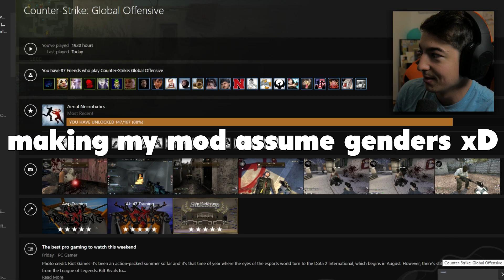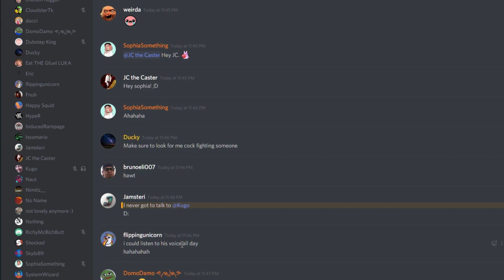200,000 Subscriber Special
CS:GO w/ Fans was never so awkward :)

►Snapchat!   (KugoTheMighty)